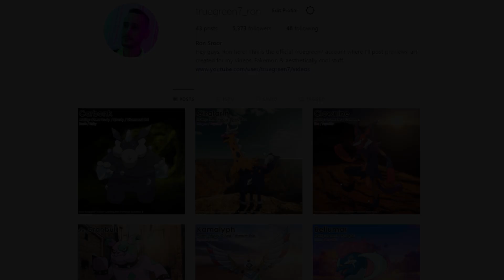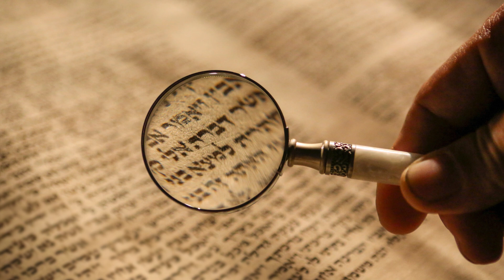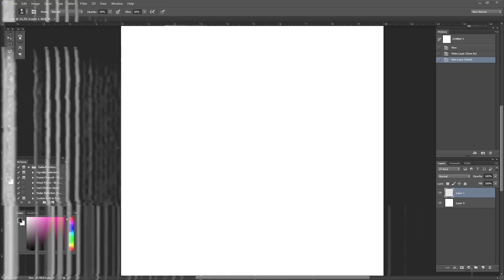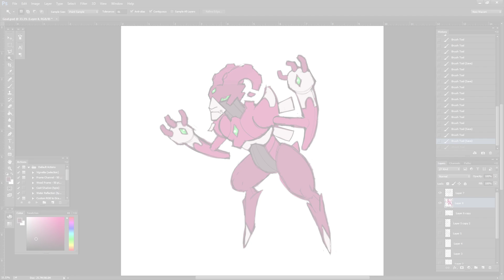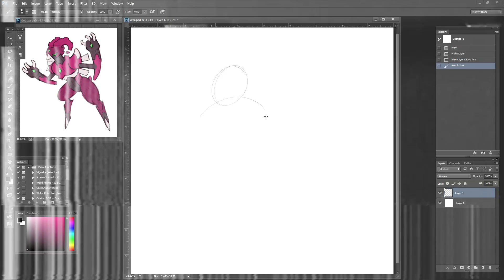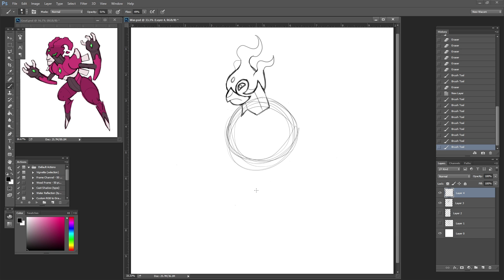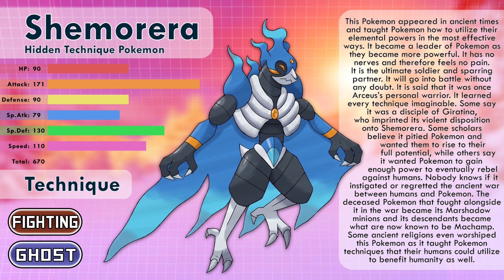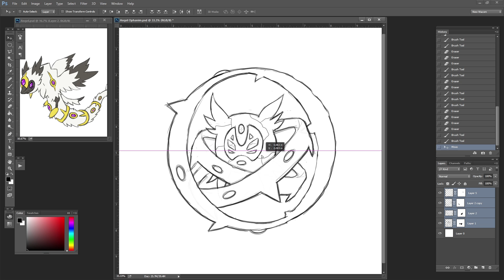Creating New Legendary Pokemon - Asone Region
In this video I create the legendary Pokemon from my new Pokemon region, Asone.

Awesome Patrons:
Nathan Zadro
Nic0las0202
Shiny Zoroark
RICHARD Geoffrey
Vince Klein
Dragonlover721
Wizuko M
Joey Ayala

Competitively
John Barrett
Kendall Aureliouz Trampe
Desweet12
John Barrett
The4thGenGamer
Justin SpielefreakJ
Thomas Drewry
Richard Geoffrey
Elizabeth Mustain
Joltbolt13
Michael Alaimo

Rachael Pracht
Kenneth Finke
Wong Xuan Jun
Sebrina Shelton
Hilmy Holland
Rea Barcelon
Maxwell
Kinglerval
Ryan Pommerencke
Oliver Daniel Pal
DickCP
David Roderick